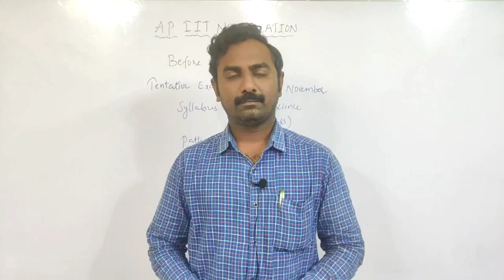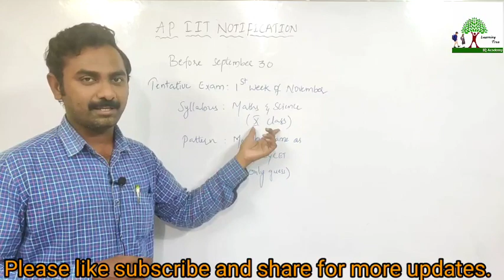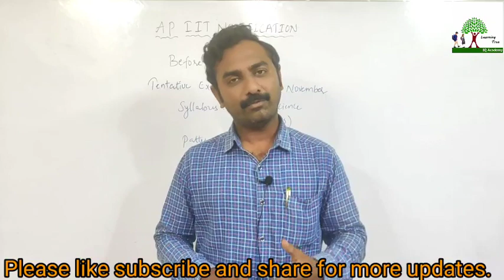AP IIIT 2020 NOTIFICATION COMING SOON // Expected exam pattern and syllabus//free online coaching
ADDRESS :-

KADAPA.
ANDHRA PRADESH

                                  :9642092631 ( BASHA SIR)